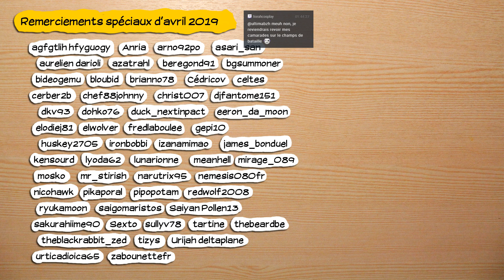🔴🎮 Nier Automata - pc - 08